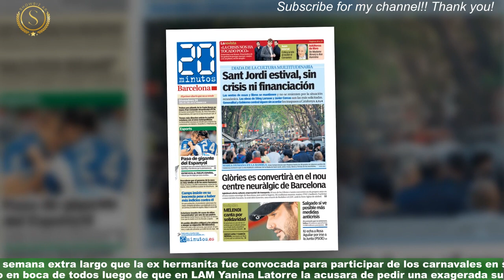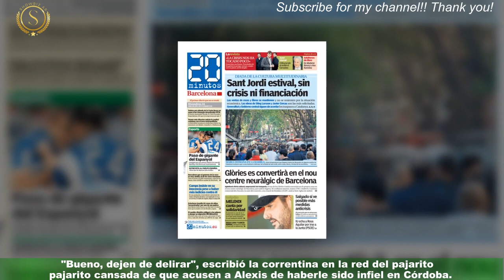Coti enfrentó la supuesta infidelidad del Conejo de Hermano en un boliche bailable: "Dejen de..."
Si bien la correntina y el cordobés dejaron en claro que están muy bien como pareja y que siguen apostando y disfrutando de la relación fuera de la casa,fueron los ex participantes del reality quienes reconocieron que prefieren no convivir por el momento aunque alquilan departamento en el mismo edificio. Y mientras disfrutan de las mieles de la fama y la popularidad, esa que le dio su paso por Gran Hermano,